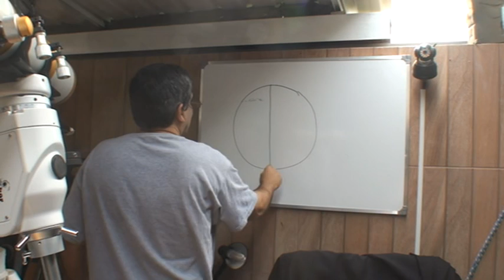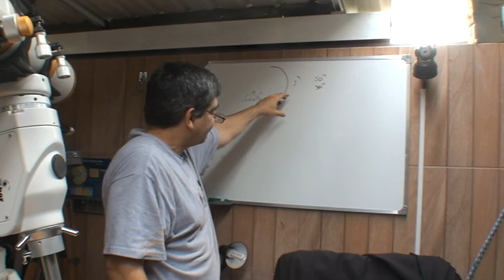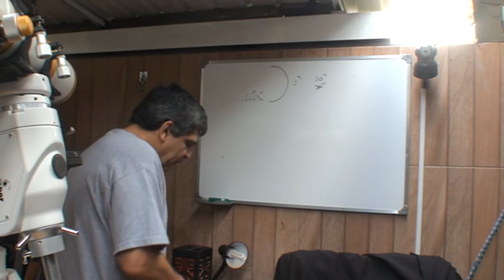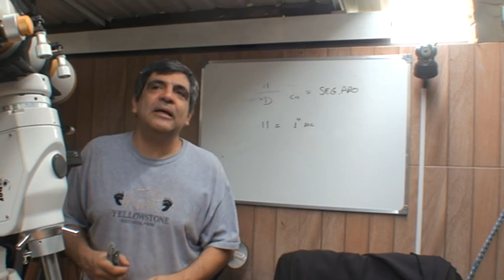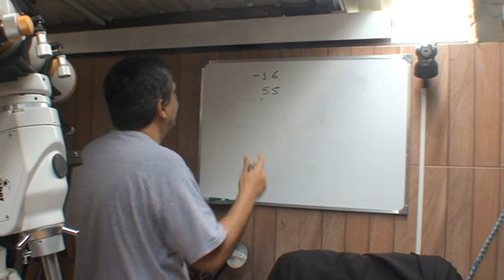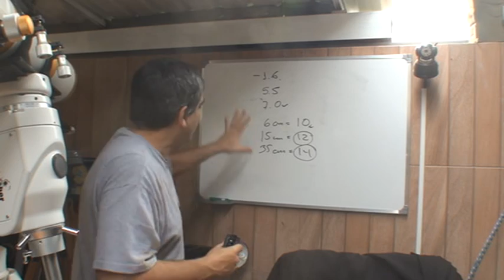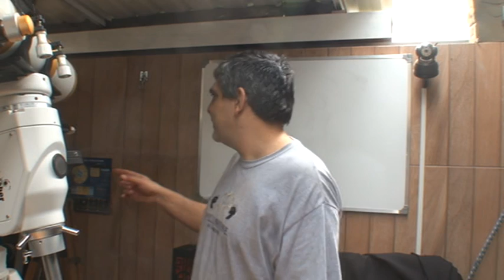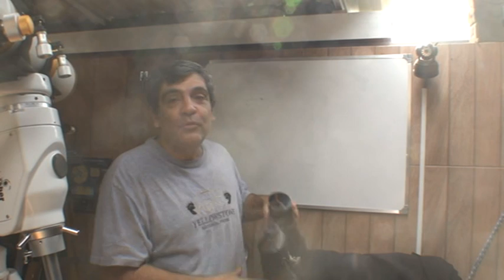Apresentação 2 - Mais sobre escolha de Telescópios, Binóculos e Oculares - Paulo Cacella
Aqui continuamos a descrever conceitos relacionados aos telescópios como magnitude e separação, além da apresentação de binóculos e oculares